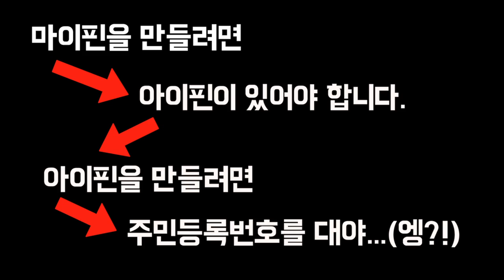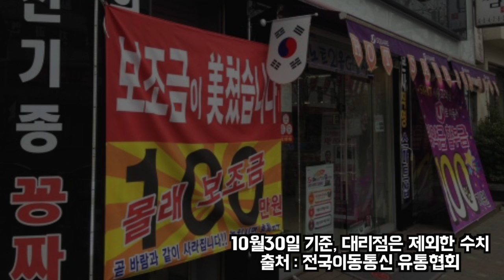님아, IT를 창조하지 마오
박근혜 대통령의 핵심공약, ‘창조경제’가 놓치고 있는 것들이 있진 않을까요. 2014년의 끝자락에서 뒤를 돌아 봤습니다.